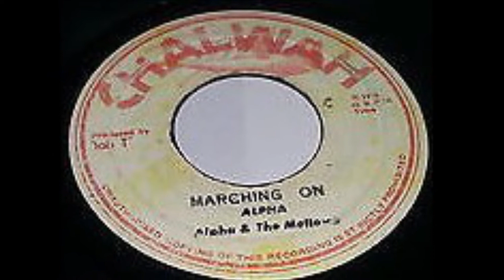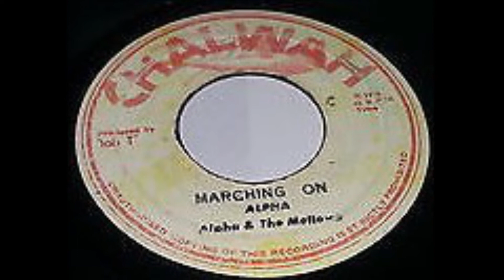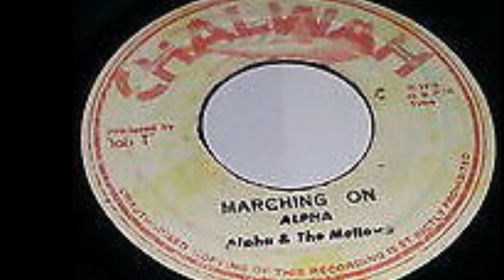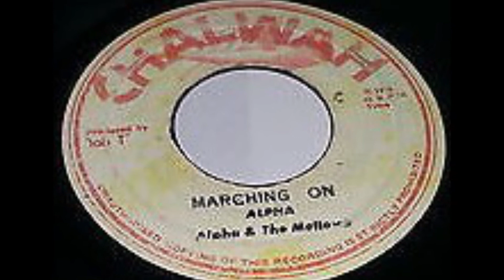ALPHA & THE MELLOW - MARCHING ON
Selo: Chalwah - nenhum
Formato : Vinil , 7 ", 45 RPM
País: Jamaica
Gênero: Reggae